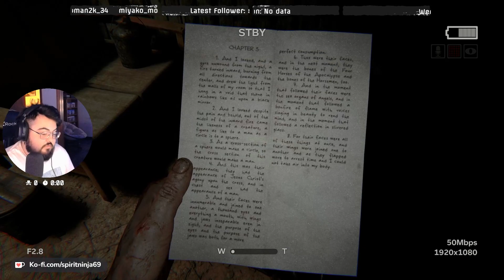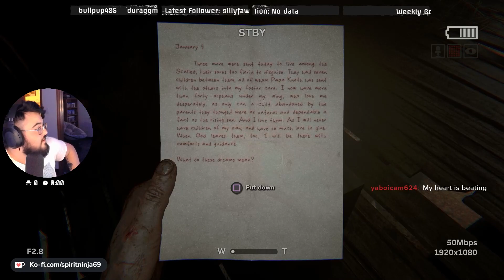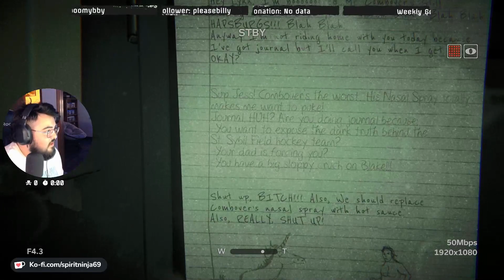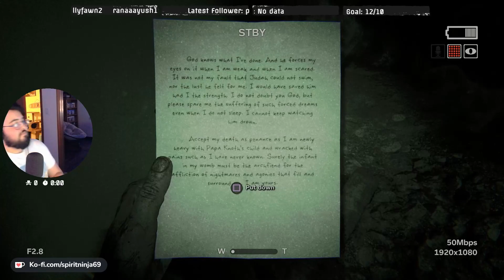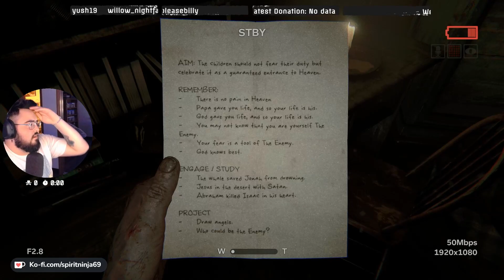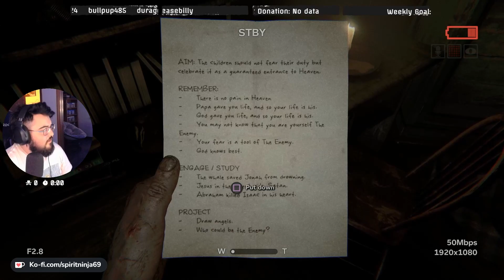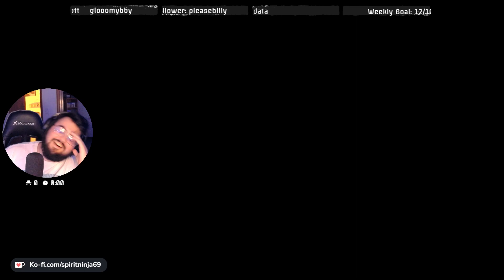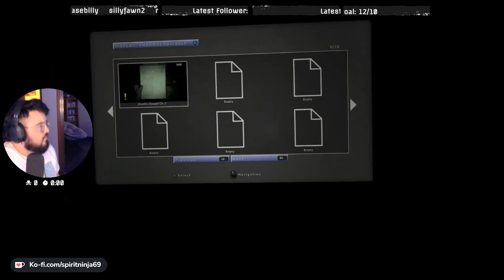[VOD](18+) Lynn Is Pregnant, But Who's The Daddy?! - Outlast 2 Gameplay